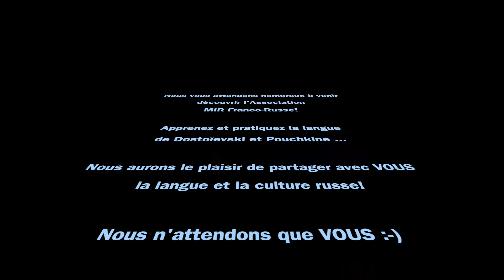COURS ATELIERS ADULTES 2020-21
Une brève présentation des COURS DE RUSSE et ATELIERS ADULTES "POGOVORIM" & "CINÉ-CLUB" 2020-21 à l'Association MIR Franco-Russe.